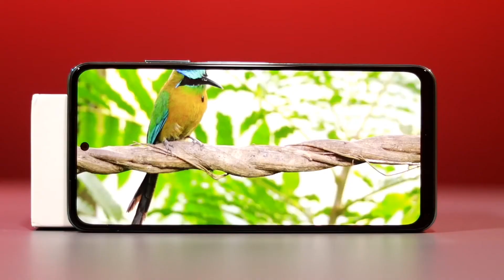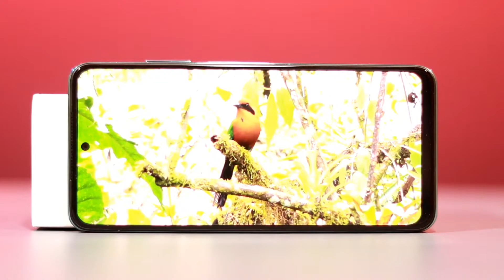Poco M3 Pro finally launch।Poco M3 Specs &Price In India